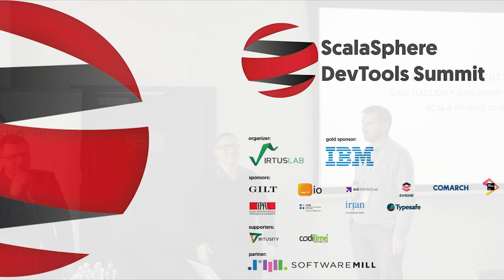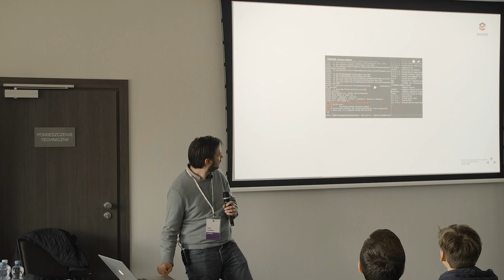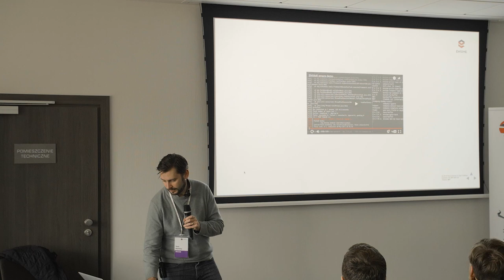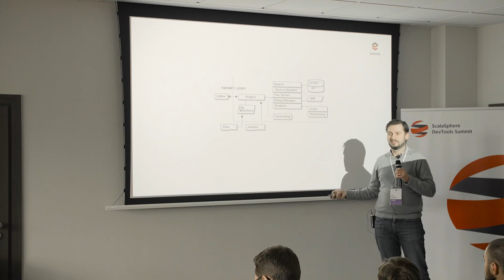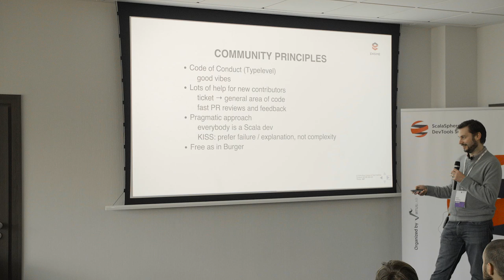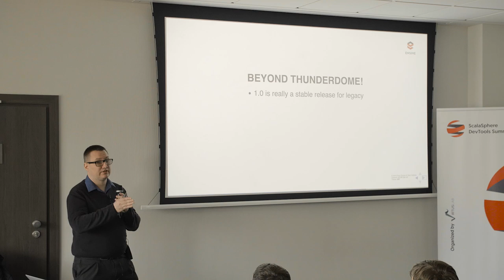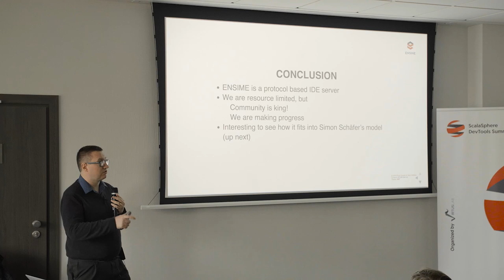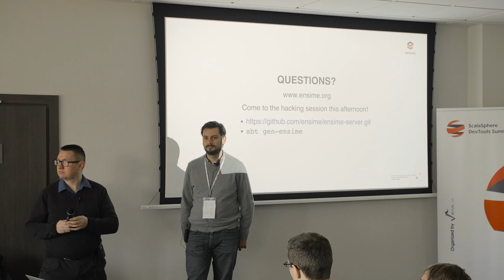ScalaSphere: Rory Graves & Sam Halliday "Ensime - a different design"